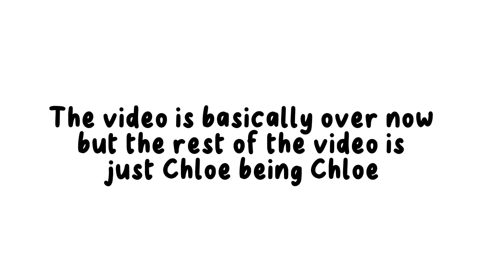REACTING TO HOLLY’S CRINGE TIKTOKS FROM 2020(I am sorry in advance)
This was embarrassing to say the least. Definitely going to delete all those tiktoks.